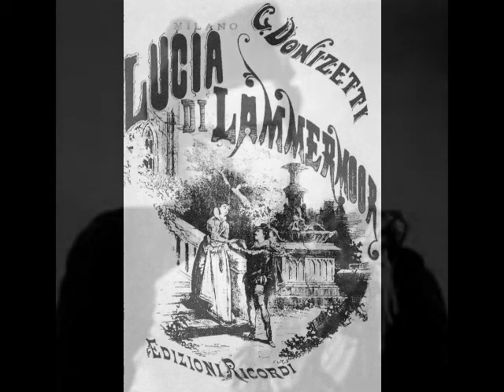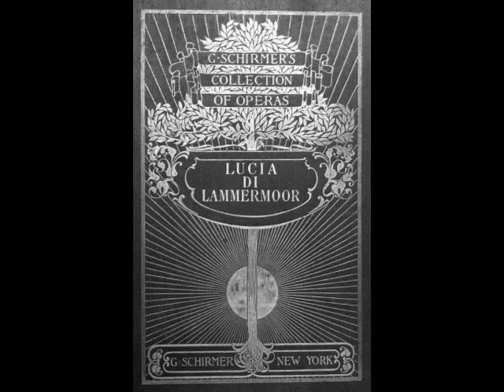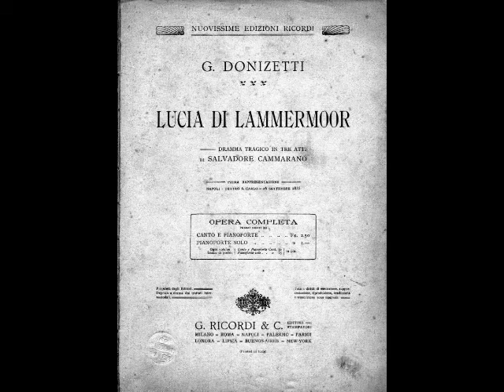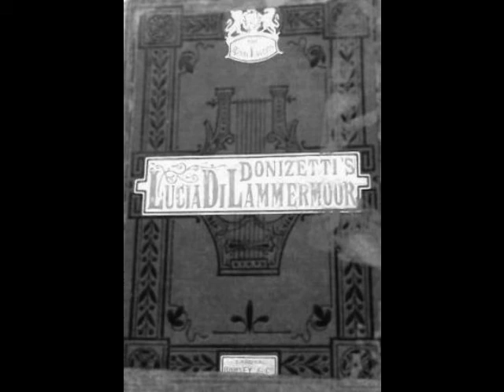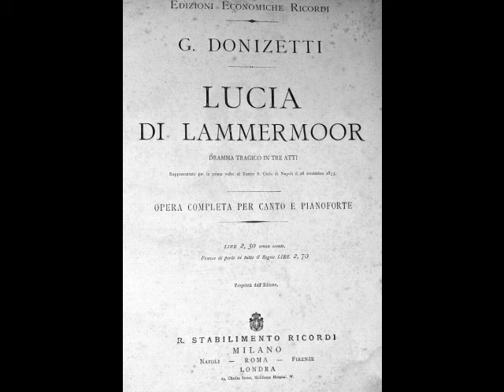Barry Morell - Lucia di Lammermoor Tomb Scene (Vienna, 1968/70)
Today, Barry Morell’s reputation lies mainly in his recordings, made for Westminster and RCA. These recordings reveal an exciting, lirico-spinto voice, surprisingly Italianate, with a robust middle range and focused top notes. Even Morell’s catalogue of recordings has been the subject of controversy. Self-styled critics have pointed out that a mediocre vocalist such as Morell could never have gotten a recording contract except via liberal doses of nepotism. A popular story has it that Morell’s father was an executive at RCA who used his influence to secure a recording project for his son. As Morell’s first recordings were made for Westminster, his father’s supposed connection to RCA would not have carried much weight. Besides, Morell’s father was in the garment business, NOT the recording business. Sadly, this story will continue to circulate, diminishing the reputation of a fine singer. Luckily, Morell’s recordings give listeners the opportunity to form their own opinions as to the tenor’s vocal artistry. Here, Morell, joined briefly by bass Herbert Lackner, sings the Tomb Scene from Donizetti’s Lucia di Lammermoor. This composite recording was made in Vienna in 1968 and 1970 with Argeo Quadri conducting.